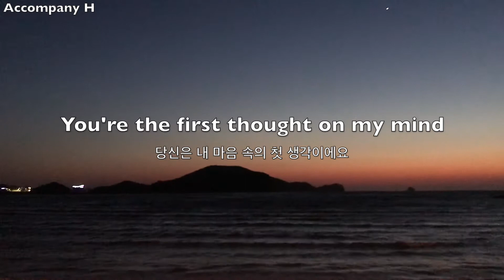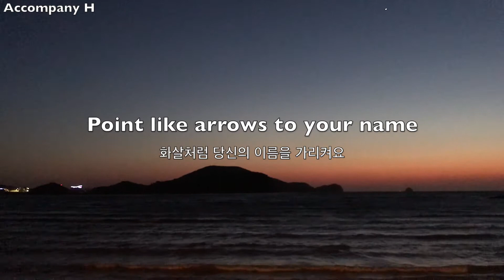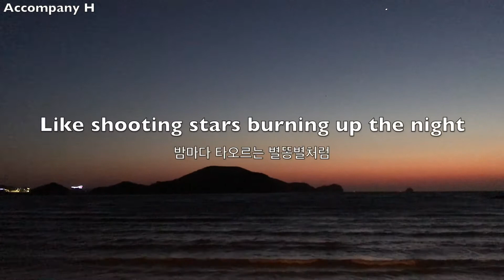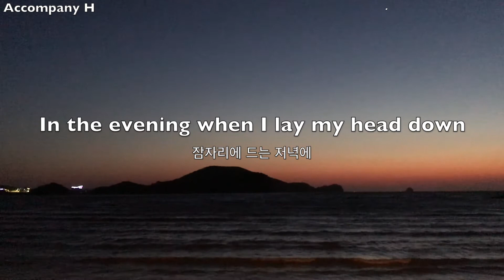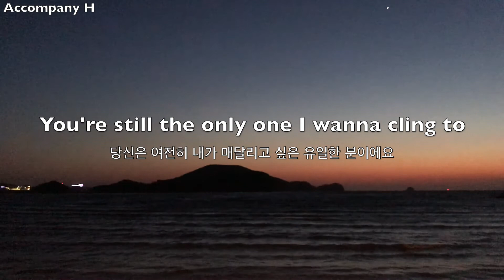📀Cory Asbury - Endless Alleluia(cover by Accompany H 김희수)